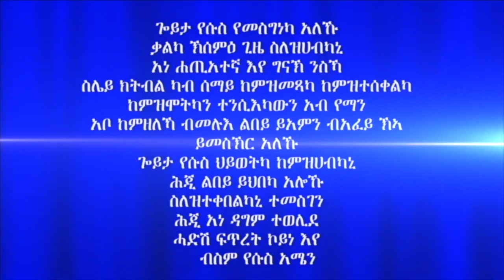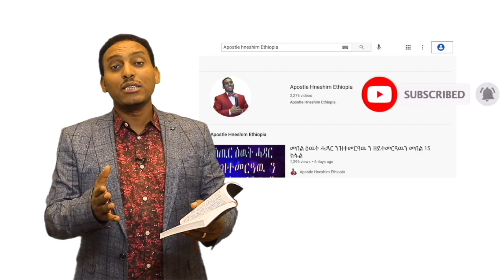"ሓደ ኣጥፊኡና ካልኣይ ኣልሚዑና" ብሃዋርያ ሕነሽም ኢትዮጵያ